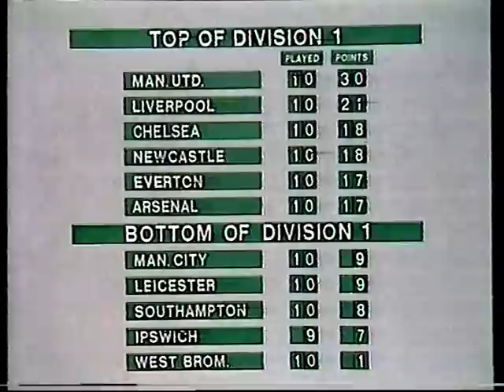ITV World of Sport (1985)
Excerpt of the last broadcast edition of the British television Saturday afternoon sports magazine show with Dickie Davies.
Includes opening, highlights, and closing of the show.
Preceded by the TVS clock.